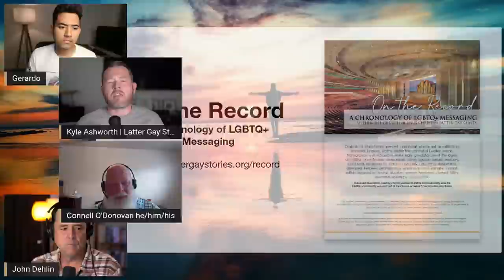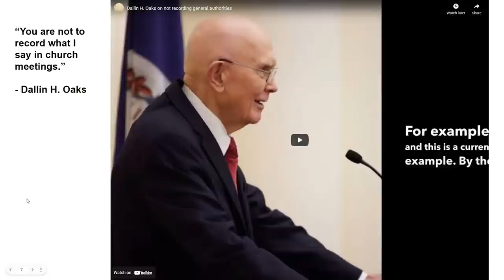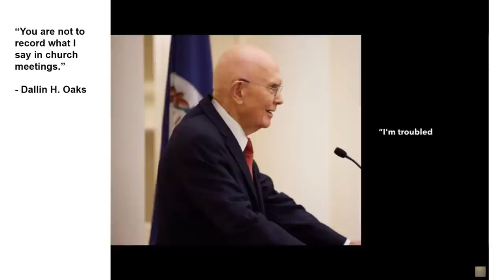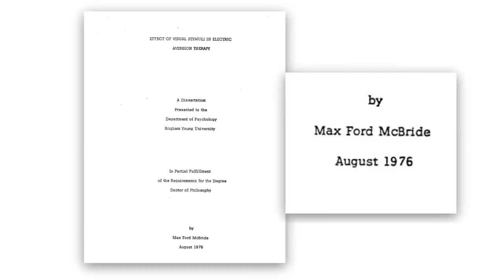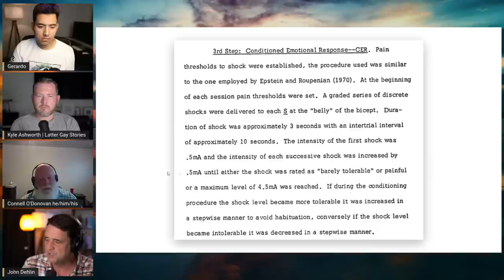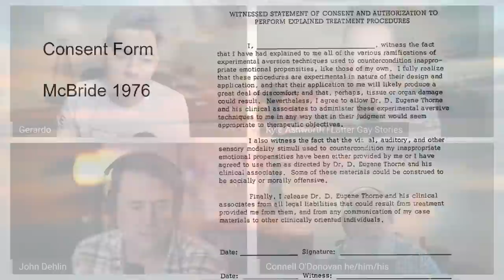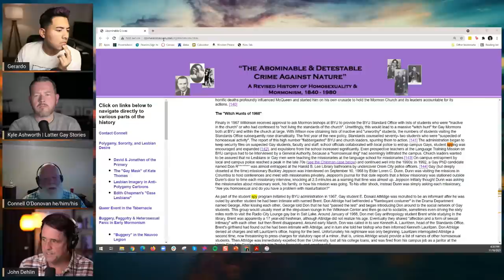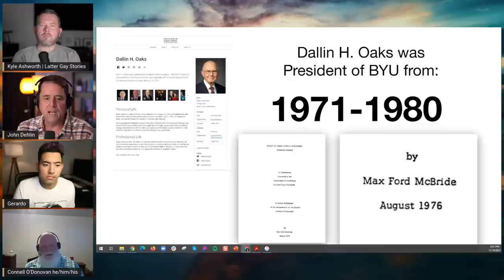1505: Did Dallin H. Oaks Lie about BYU Electroshock Therapy?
In a speech given November 12, 2021, at the University of Virginia, Mormon apostle Elder Dallin H. Oaks denied that electroshock and vomit aversion was used as a form of "gay conversion therapy" during Oaks' tenure as president of Brigham Young University.

Join John Dehlin, Gerardo Sumano, Kyle Ashworth, and Connell O'Donovan as we discuss the history of electroshock therapy at BYU---and determine whether or not Oaks was being truthful about its use at BYU in the 1970s.

Part 1 of Mormon Stories discussion about Oaks' visit to UVA

"Going Forward with Religious Freedom and Nondiscrimination," address by Elder Dallin H. Oaks at the University of Virginia on November 12, 2021

"On The Record: A Chronology of LGBTQ+ Messaging," by Latter Gay Stories

Dallin H. Oaks’ bio

"A Message to Young Men," Boyd K. Packer's "little factory" talk from 1976 General Conference, in which he compared sperm production to a factory as a way to discourage boys from masturbating

A side-by-side comparison of the original vs. the Church-edited version of Hartman Rector's 1981 General Conference talk "Turning the Hearts"

"Effect of Visual Stimuli in Electric Aversion Therapy," by Max Ford McBride, Psychology dissertation, Brigham Young University, 1976

FAIR's response to electroshock and vomit aversion at BYU

Goodbye, I Love You by Carol Lynn Pearson

The Miracle of Forgiveness by Spencer W. Kimball

"The Abominable and Detestable Crime Against Nature: A Revised History of Homosexuality & Mormonism, 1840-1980," by Connell O'Donovan

Dr. Allen Bergin apologizes for his role in carrying out electroshock aversion at BYU in the 1970s

"Dallin Oaks says shock therapy of gays didn't happen at BYU while he was president. Records show otherwise," by Peggy Fletcher Stack, Salt Lake Tribune, November 16, 2021

00:00:00 Introduction and opening remarks
00:15:00 Background of Elder Dallin H. Oaks.
00:21:38 When asked about electroshock and vomit aversion at BYU while he was president, Oaks denied it, which is a lie
00:28:04 Oaks says he "speaks differently" to Mormon vs. non-Mormon audiences
00:34:40 In leaked audio from a Kansas youth fireside, Oaks tells them not to record Church leaders because then they can't speak candidly; he proceeds to make a bunch of homophobic statements
00:37:15 The Church alters, re-records, or erases all evidence of past leaders' statements without noting that the content has been changed from its original
00:48:52 The history and practice of electroshock aversion at BYU
01:14:13 First-hand accounts of BYU participants in electroshock
01:27:32 BYU students were sent to electroshock, under threat of being expelled, if they were caught or admitted to homosexual thoughts or behavior
01:33:27 Some who were responsible for BYU electroshock have taken responsibility; others continue to insist it never happened
01:44:34 Where does Mormonism go from here to redeem this history?
01:57:07 Closing remarks